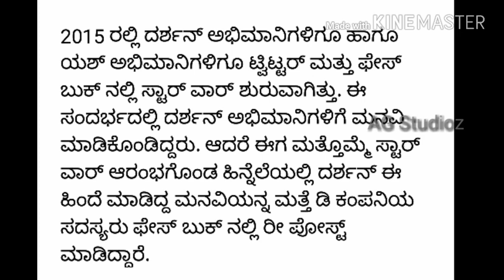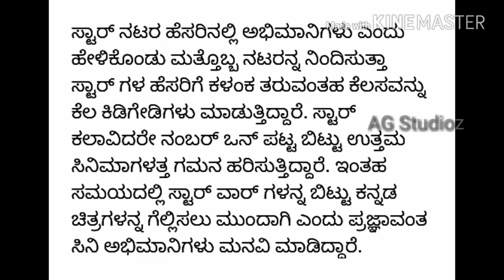ದರ್ಶನ್ | ನನಗೆ ನೋವಾಗುವಂತ ಕೆಲಸ ಮಾಡಬೇಡಿ ಎಂದ ದರ್ಶನ್ KFI Updates